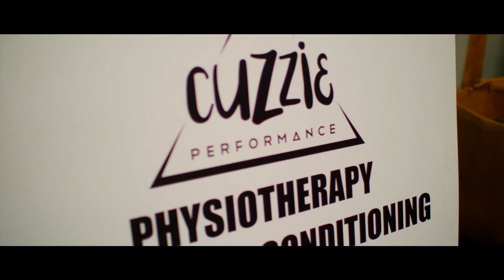Noel Jones Wantirna OUR LOCAL FRIENDS Cuzzie Performance with Guest Liam Shiels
Meet Hawthorn Star footballer, 3 time premiership player and vice-captain Liam Shiels as he speaks about footy and his new fitness centre Cuzzie Performance.